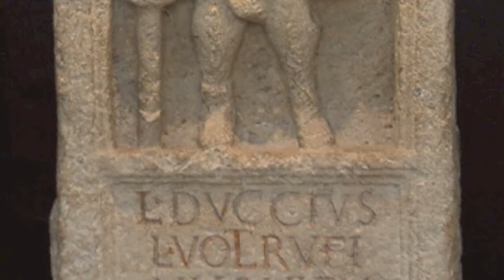Stonegate: Part One (Introduction and Eboracum)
In part one we introduce the street of Stonegate in York and explore its emergence in the Roman city of Eboracum.